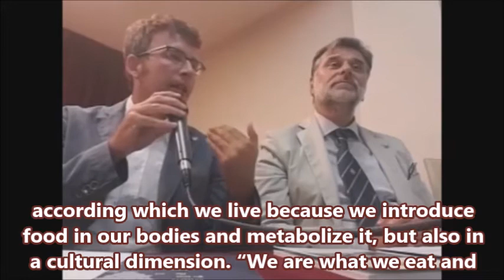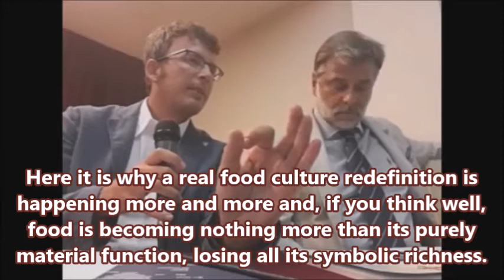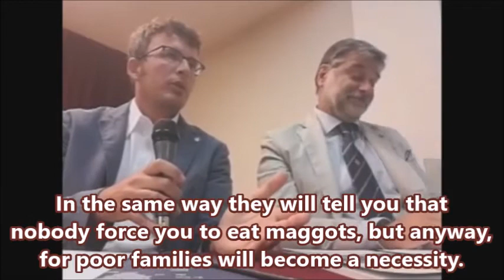DIEGO FUSARO: Food and Capitalism. The Globalized Single Menu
INGLESE